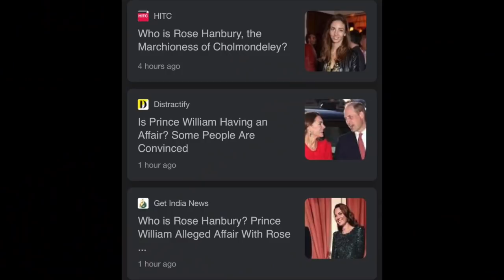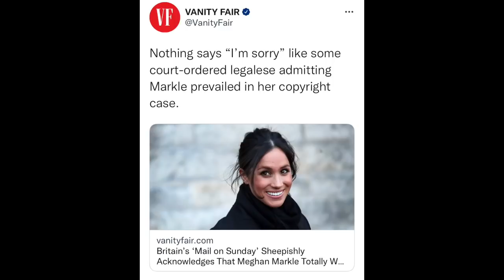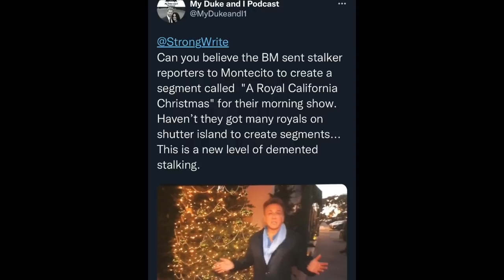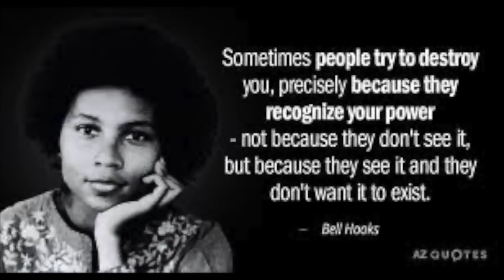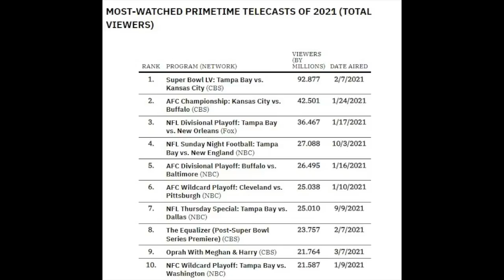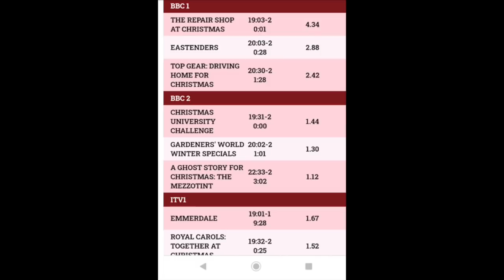Ghislaine Maxwell Charged, Queens Guard Knocks Over Kid, Prince William Affair, Desmond Tutu Passes.